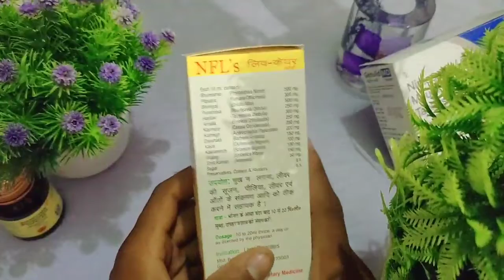Liv-Care Forte liver ka syrup